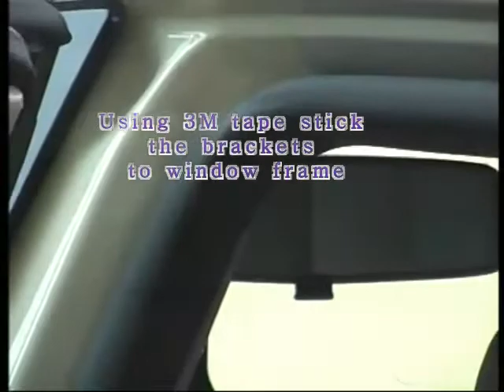car sunshades fitting manual video